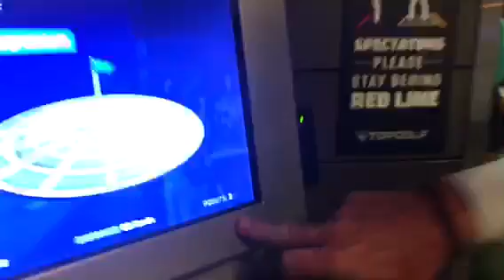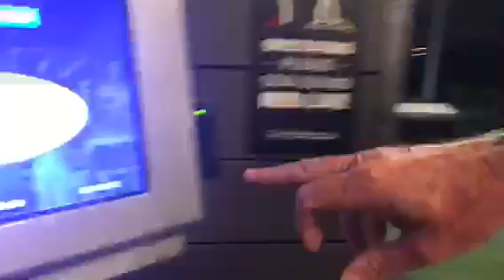Red Bull: March Bounty Winners